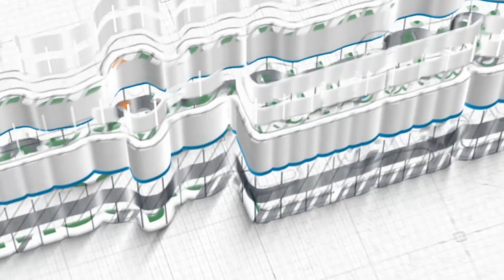Ustadz Ahmad Rasyid Bazher ~ [Khutbah Jum'at] Palestina di Hati Kami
Khutbah Jum'at, 05 Rabiul Akhir 1445 / 20 Oktober 2023